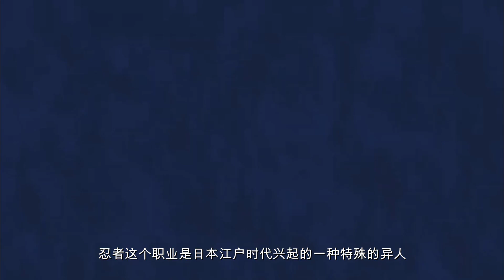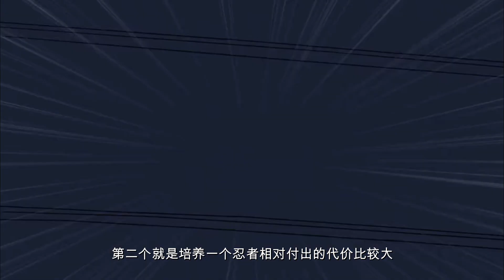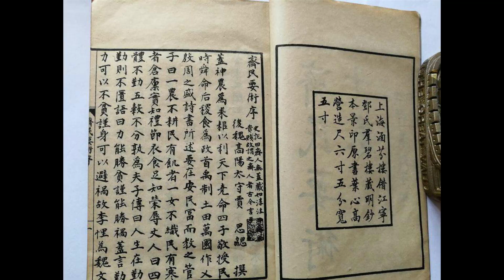一人之下中京夫人凭什么能解唐门的毒？盘点唐门抗日篇中日方势力及能力